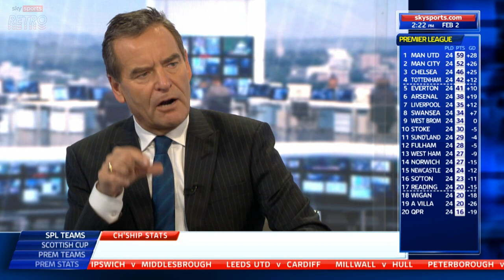Soccer Saturday reaction to Peter Odemwingie's failed deadline day transfer to QPR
Matt Le Tissier, Paul Merson, Phil Thompson & Charlie Nicholas discuss Peter Odemwingie's failed deadline day transfer from West Brom to QPR.